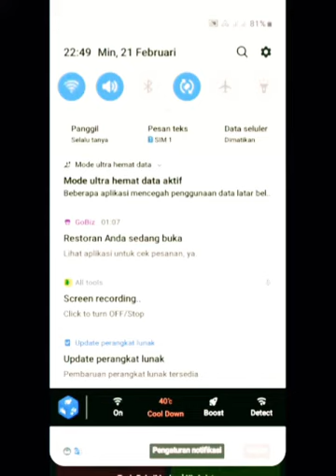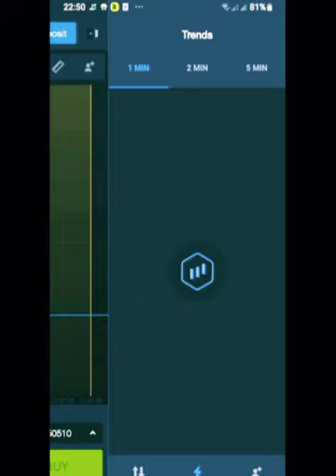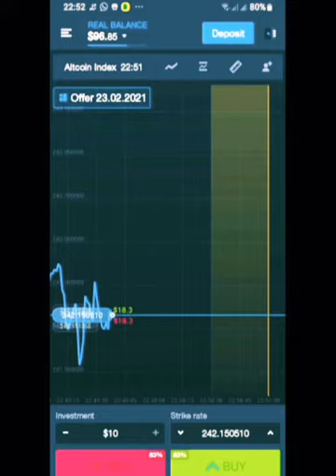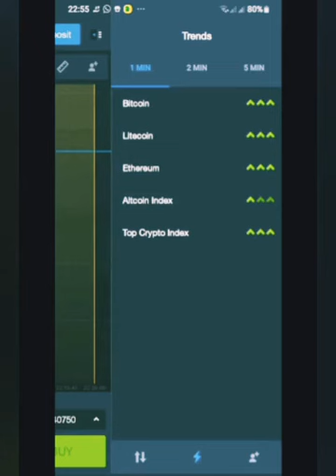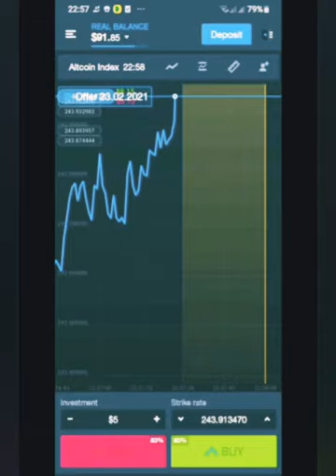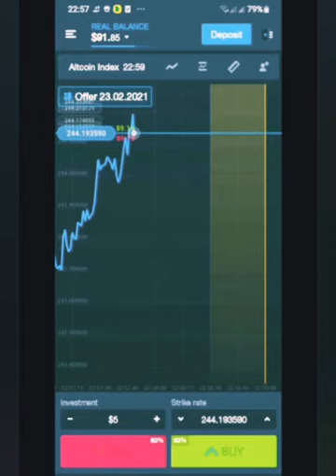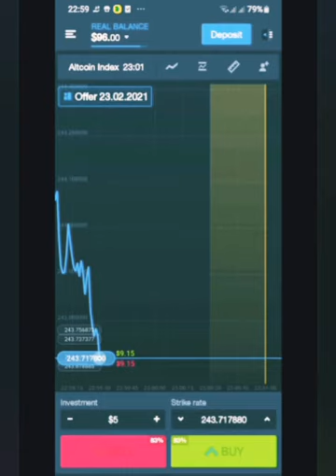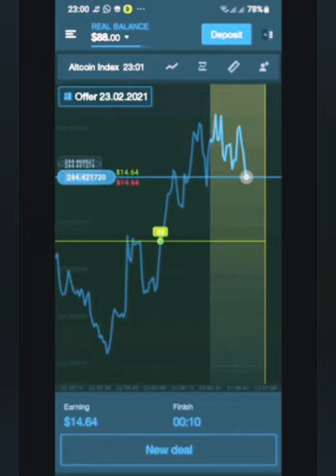MAU BELI MOBIL 🚘🚗🚕 CASH DALAM WAKTU 8 BULAN GABUNG & JOINT DI WEB & PLATFORM KAMI PROFIT MAXIMAL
Anytime pergerakan Grafik Real dan juga Adanya pembagian Sinyal yg jelas terlihat.
Bahkan sangat mudah di pelajari Oleh TRADER PEMULA SEKALI PUN.
ADA TRICK MUDAH DAN SUKSES PROFIT SETIAP SAAT. ,Itulah KEISTIMEWAAN PLATFORM Ini.
KAMI MENCIPTAKAN DAN MEMBANGUN PARA TRADER PEMULA UTK MENJADI PROFESSIONAL TRADER YANG SUKSES.
Untuk JOINT DI GROUP WEBINAR KAMI Silahkan REGISTRASI di sini Untuk Mendapatkan Kemudahan Dalam Bertransaksi dan PROFIT MAXIMAL.